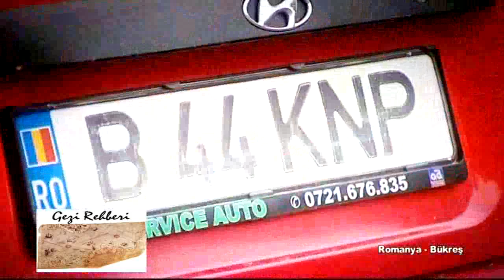Romanya - Bükreş (Romania - Bucharest)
Romanya - Bükreş